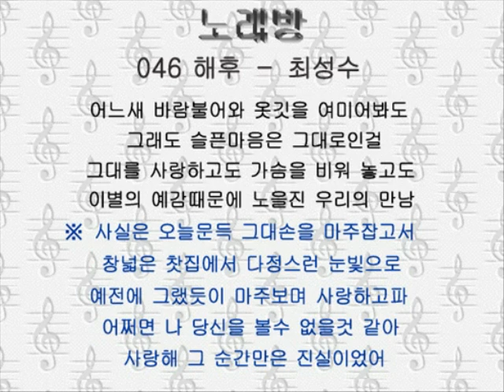046へフ 해후－최성수